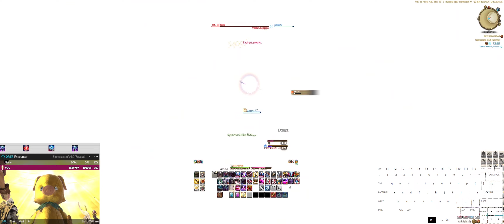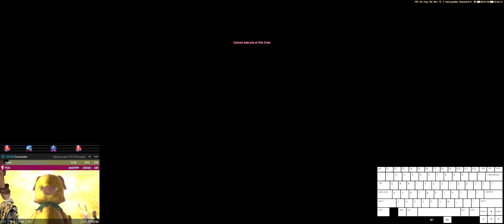Sigmascape V4.0 (Savage) Solo (God Kefka) DRK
finally, after getting him to 9% last tier, the new crafted gear and extreme weapon pull through.